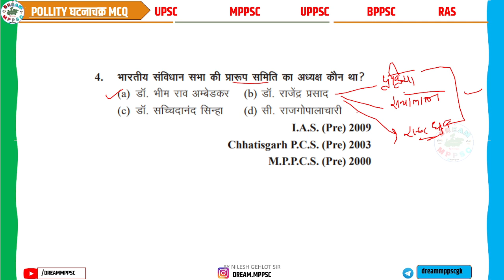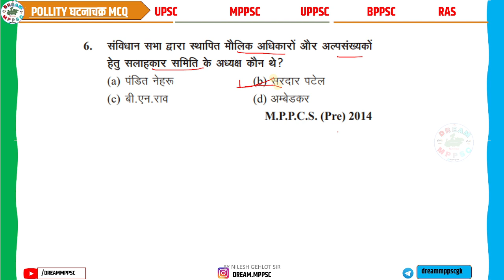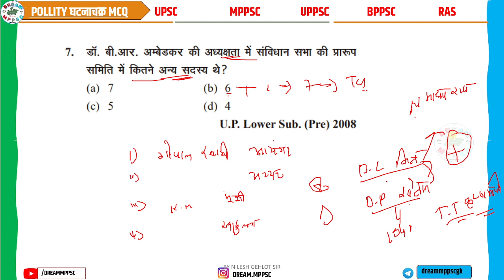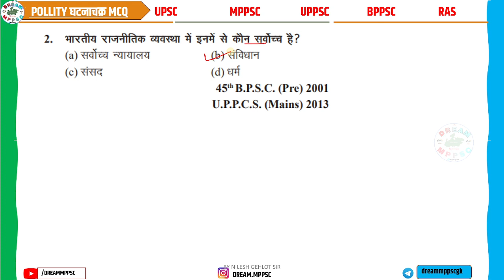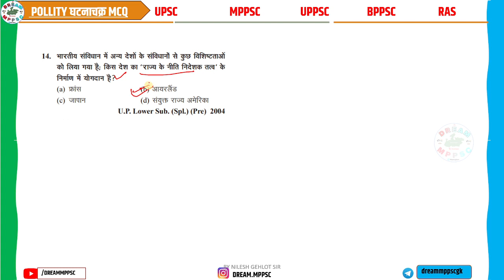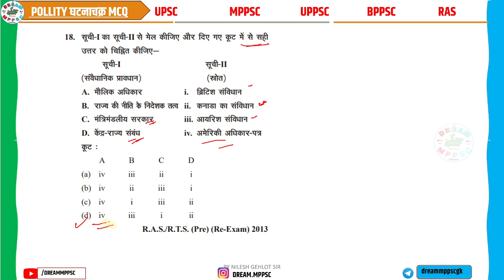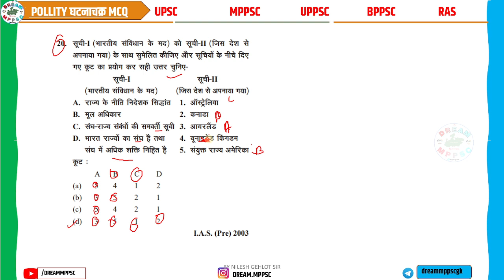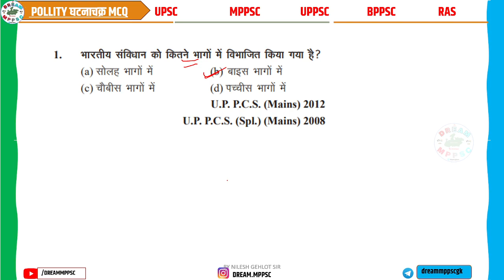L3 Ghatna Chakra Polity 2023 घटनाचक्र भारतीय राजव्यवस्था एवं शासन mppscpre2023 समिति, स्त्रोत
क्लास 3
Ghatna Chakra Polity 2023 घटनाचक्र भारतीय राजव्यवस्था एवं शासन mppscpre2023 समिति,संविधान स्त्रोत

Class -3 Ghatna Chakra Polity 2023 घटनाचक्र भारतीय राजव्यवस्था एवं शासन

@ghatna chakra
@polity 2023
@polity for MPPSC
@घटना चक्र भारतीय राजव्यवस्था एवं शासन
@घटना चक्र 2023
@polity for all competitive exam